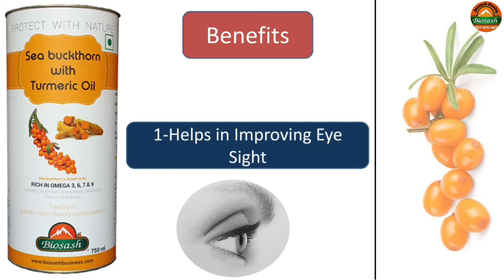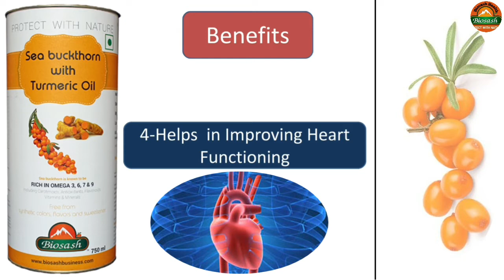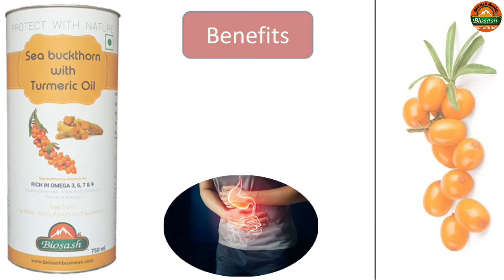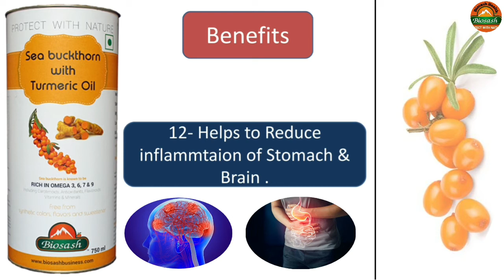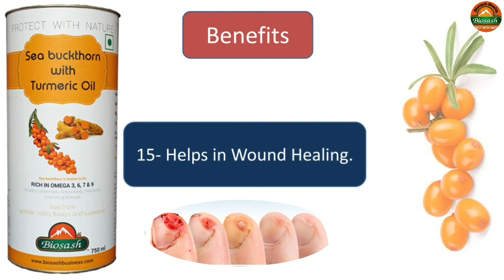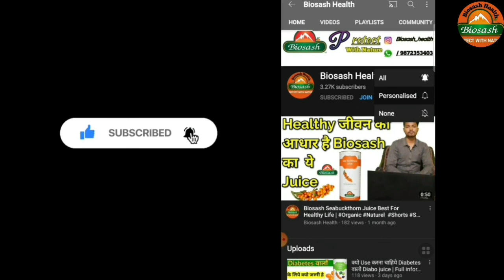Benefits Of Seabuckthorn With Turmeric oil Juice || Full Information in hindi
Benefits Of Seabuckthorn With Turmeric oil Juice,Full Information in hindi, Seabuckthorn juice , Seabuckthorn Turmeric juice ,Biosash Turmeric juice,

Hlo Frinds Welcome to My You Tube channel Biosash health .In This Channel i Give You full information regarding Health with Seabuckthorn ...

   What is Seabuckthorn..?
Seabuckthorn में संतरे से 12 गुना ज्यादा विटामिन C और गाजर से 3 गुना ज्यादा विटामिन A पाया जाता है ,और सभी फलो से ज्यादा विटामिन E पाया जाता है , इसी के साथ Seabuckthorn सभी B Complex का भंडार है ,और साथ मे प्रोटीन का भी Source है , इसी के साथ इसमे 190 से अधिक Nutrations भी पाये जाते है । Seabuckthorn में Rare ओमेगा 3,6,7,9 पाया जाता है

With Seabuckthorn Everyone Can Manage their health in  Busy Schedules..

Don't compromise with health ...

If You Have Any Query Regarding , Uses Of Products , Price of Product , Delivery of Product, Order of Products , Etc .

tags.
immunity booster product in biosash,
Is Seabukthorn Juice Costly ? || Seabuckthorn Juices Price || क्या Seabuckthorn Juice महंगे है ||

 biosash seabuckthorn diabo juice , combo of diabetes , diabo juice, diabosash capsules , panch tulsi drop,biosash health
Biosash seabuckthorn with turmeric oil Full information|

so plz support me for growing  this channel , keep love and keep support